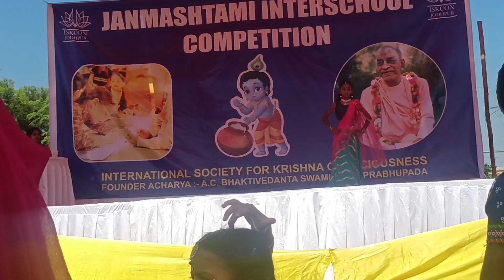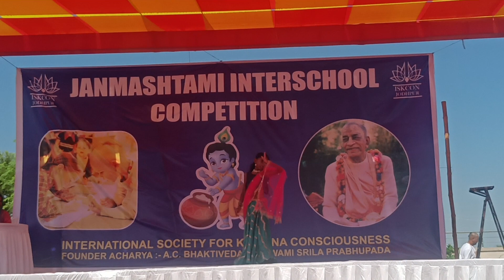7 September 2023